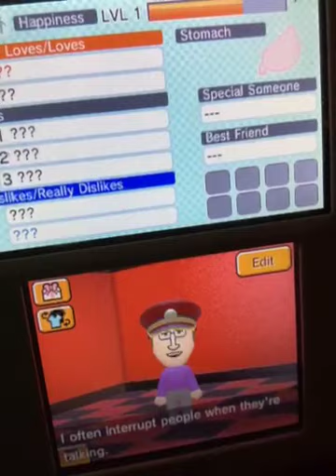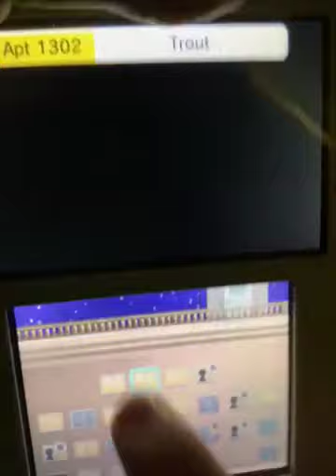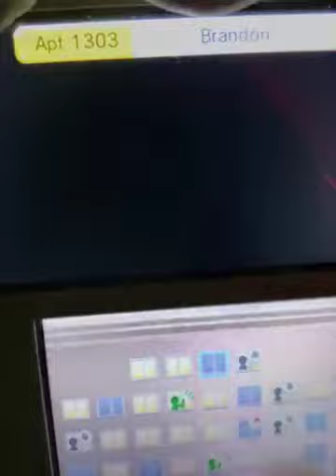Visiting New Islanders Hongan Haddaway Trout and Brandon To See if They Like It On Tombliboo Island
New Tombliboo Islanders Hongan Haddaway Trout and Brandon Get Interviewed Today To See If They Like Living On Tombliboo Island